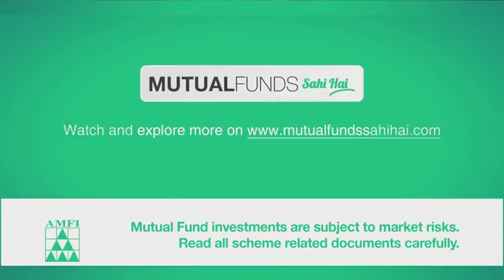How to choose the right type of Mutual Fund